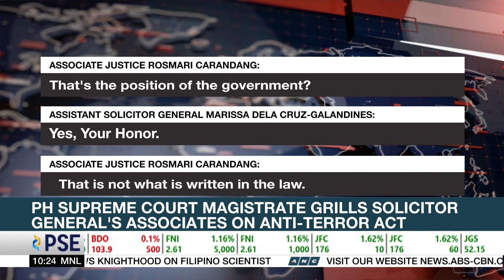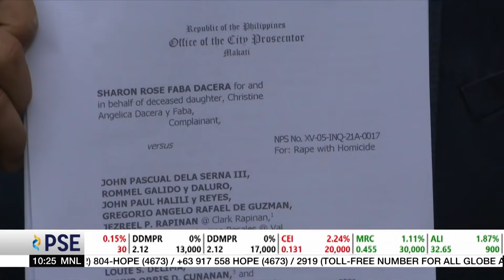PH Fisheries Bureau urges Filipino fishermen to swarm West PH Sea | ANC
Rundown: The Philippine Fisheries Bureau urges Filipino fishermen to swarm  the West Philippine Sea to make the country's presence felt in the area apart from the military who have recently conducted maritime exercises there.